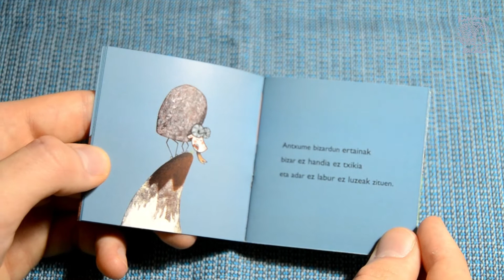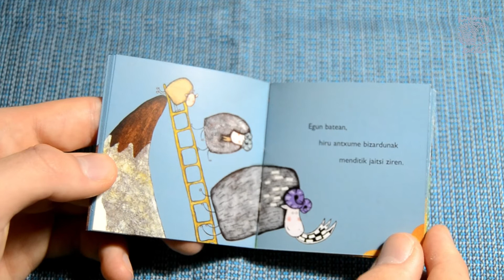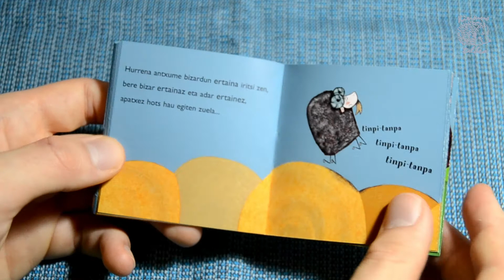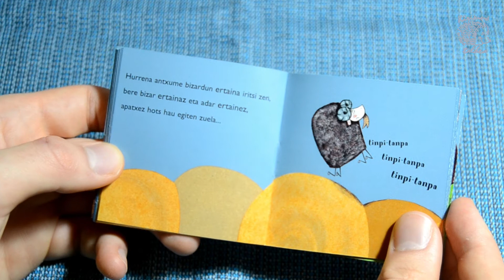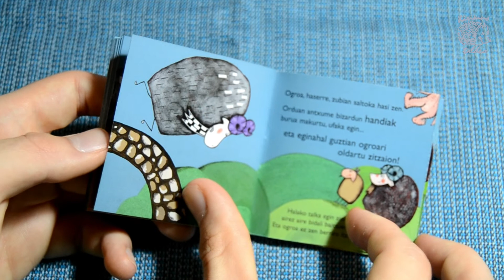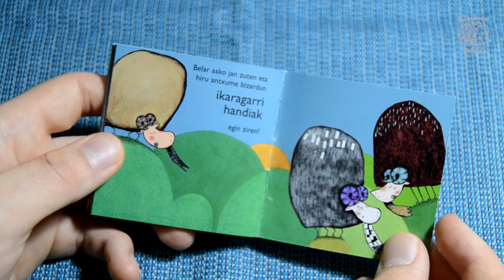"Ahuntz bizardunak" ipuina - Olalla Gonzalez eta Federico Fernández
Olalla Gonzalez eta Federico Fernándezen "Ahuntz bizardunak" obra kontatu dugu honako bideoan. "Ezinbesteko nanoliburuak 1" ipuin bildumako liburua baliatu dugu horretarako, Kalandraka eta Pamiela etxearen eskutik.

Bideoaren inguruko informazioa:
Irudiak eta edizioa Kirikino Atseden Taldeak egin du. Musika ordea, You Tube plataformakoa da.